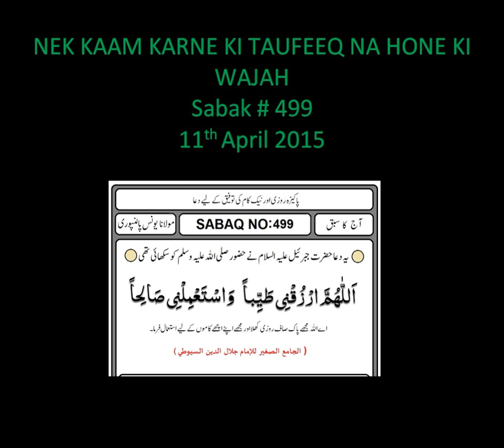Mohammed YUNUS PALANPURI - SABAK # 499 - NEK KAAM KARNE KI TAUFEEQ NA HONE KI WAJAH